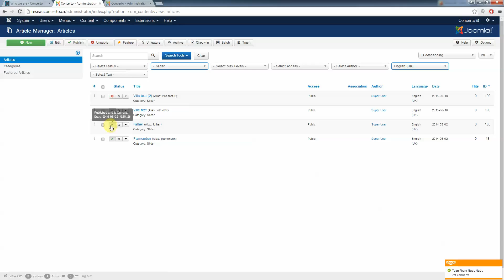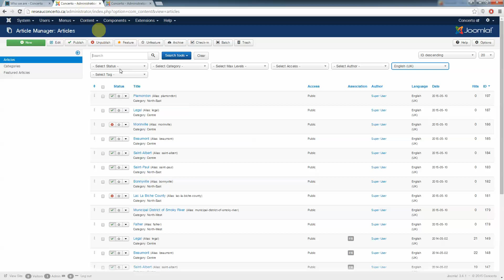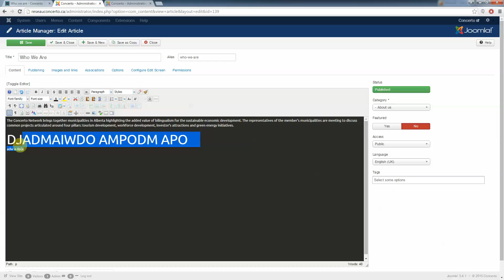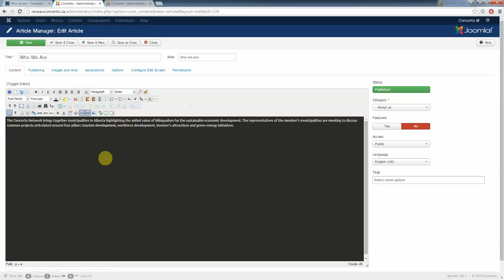Modifier le contenu d'une page - Joomla 3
Comment modifier le contenu d'une page sur Joomla 3 avec l'éditeur JCE.